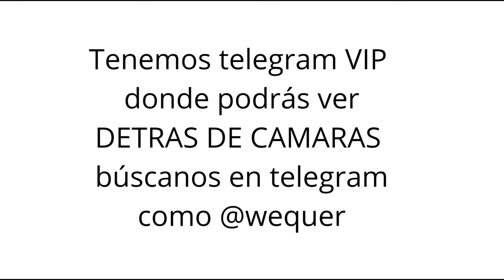😋El PRIMER VIDEO DEL BOYA / chakal con 20 de poder